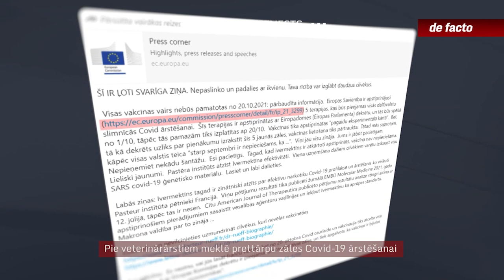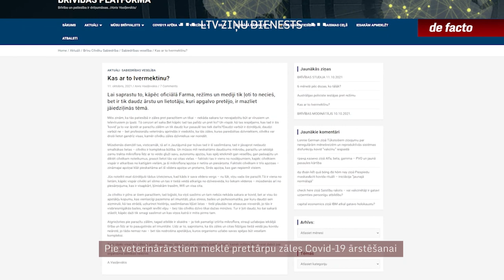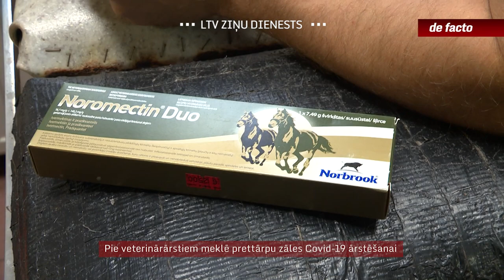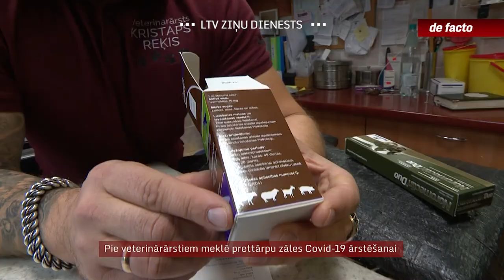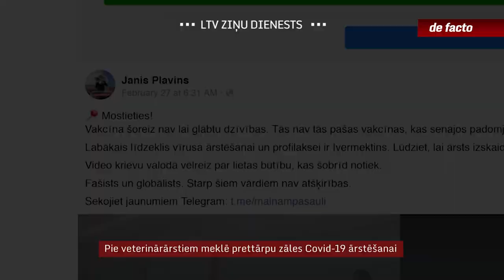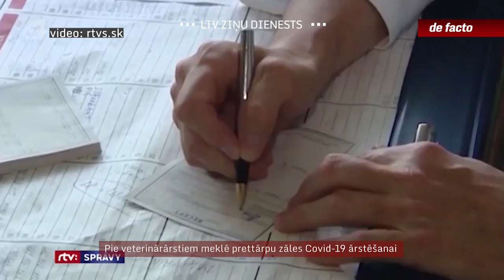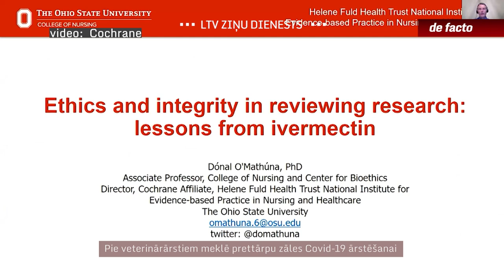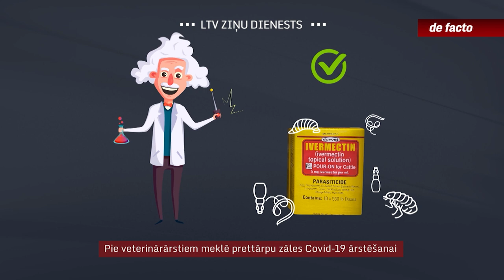Pie veterinārārstiem meklē prettārpu zāles Covid-19 ārstēšanai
Arī Latvijā cilvēki taujā pēc pasaulē plaši izmantotām prettārpu zālēm - ivermektīna, lai tās izmantotu Covid-19 ārstēšanā. Šīs zāles, ko pamatā lieto veterinārmedicīnā, citās valstīs gluži kā brīnumlīdzekli pret koronovarīsuru sludina vakcīnu pretinieki. Ne Eiropas, ne ASV zāļu aģentūras šīs zāles neiesaka Covid-19 saslimšanas gadījumā.